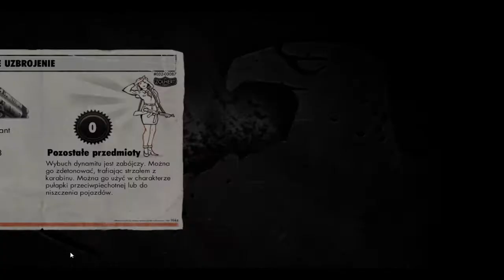Zagrajmy w Sniper Elite V2 #10 - Misja 10 - I cały plan też w pizdu!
Dobijemy do 20 łapek ?
Kliknąć w reklame raz też nic nie zaszkodzi :)